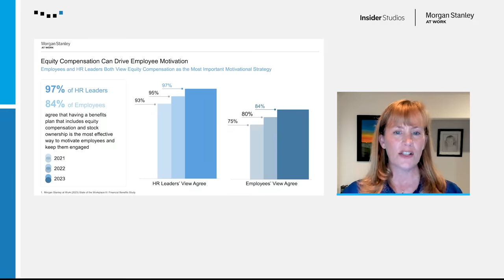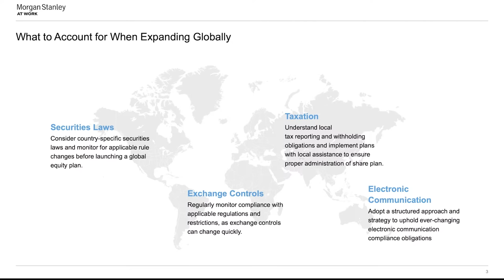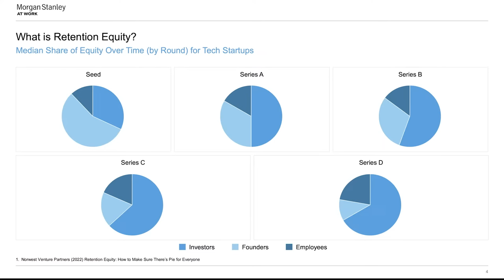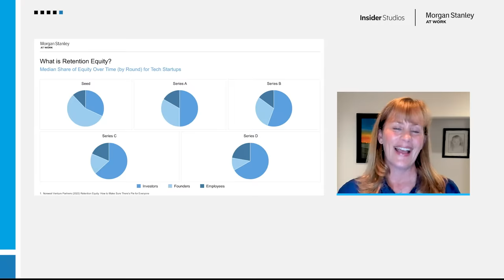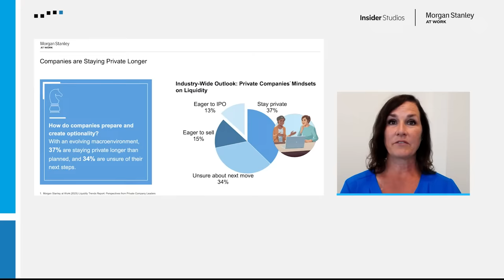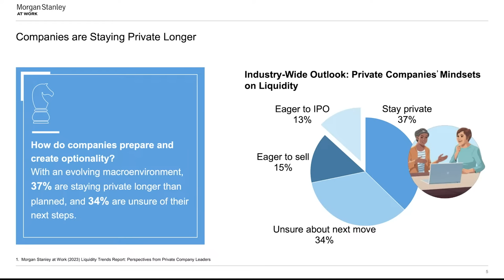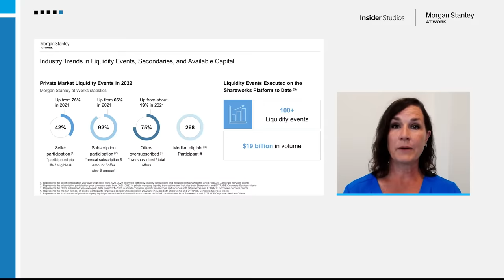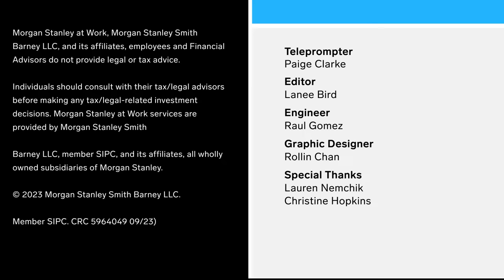Driving Company Growth Through Creating A Culture Of Ownership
As companies stay private longer, businesses must navigate a changing landscape when it comes to driving growth and managing liquidity expectations for shareholders, investors and employees. At the same time, embracing a culture of ownership can be essential for talent recruitment and longevity while driving performance.

In this panel discussion, hear from thought leaders at Morgan Stanley at Work, Acorns and Norwest Venture Partners, as they explore:

Current practices for attracting and retaining talent and how companies can create a compelling employee equity experience that supports a culture of ownership
What retention equity is and how companies can adjust their compensation plans to account for staying private longer
Expansion into global markets and how companies can provide a holistic participant experience to international employees
Trends in the market when it comes to liquidity events, secondaries, and availability of capital, and how companies can stay ahead to position themselves for success